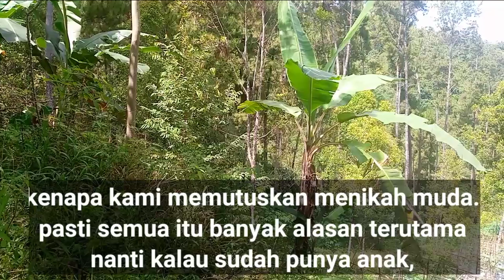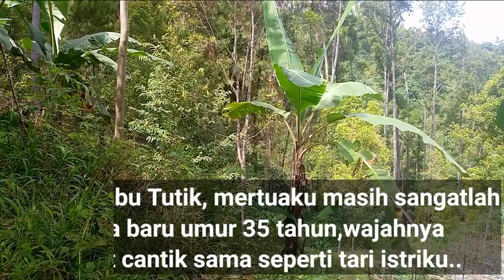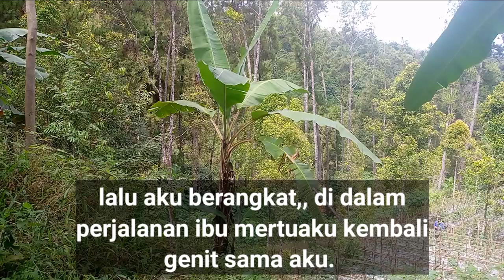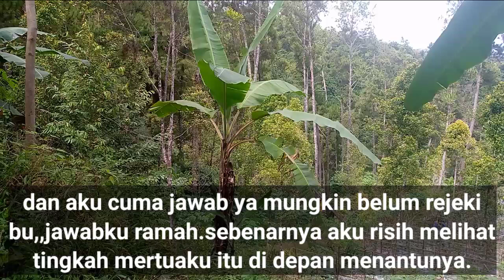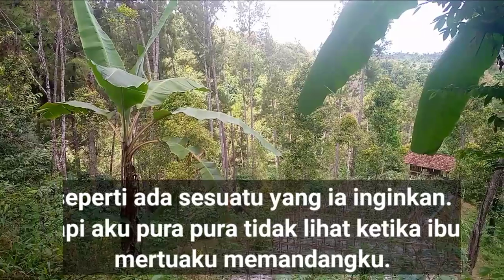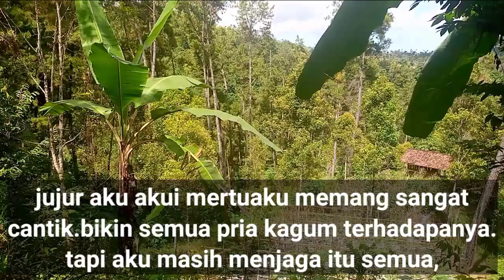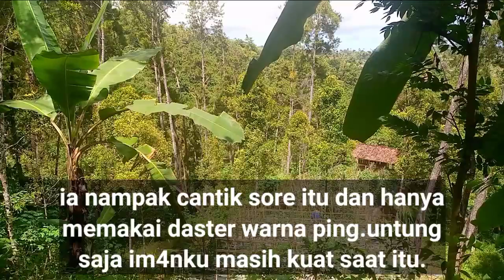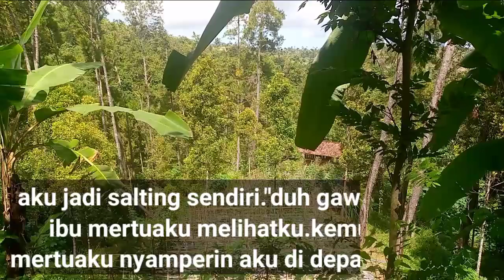MENYIRAMI LADANG YANG KERING cerpenromantis